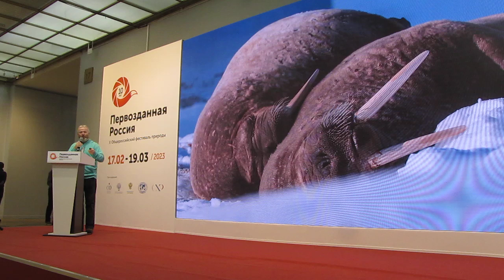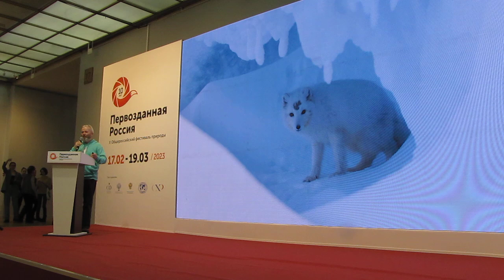12.03.2023, Первозданная Россия, Николай Гернет, Что снится Умке? часть-2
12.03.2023, Первозданная Россия, Николай Гернет, Что снится Умке?
Гернет Николай Сергеевич — сотрудник национального парка «Русская Арктика»

Многократно был в экспедициях на территории архипелагов Новой Земли и Земля Франца-Иосифа. Участвовал в проекте по очистке территорий о. Хейса от мусора советского периода и в экспедиции по поиску следов полярных исследователей прошлого.

В выступлении речь пойдет о работе ученых на базе «Омега» на острове Земля Александры архипелага ЗФИ, которые много лет изучают белых медведей.

Логистика экспедиций, жизнь на полярной станции, работа ученых, выезды и встречи с белыми медведями, усыпление, анализы, ошейники, другая работа, виды архипелага, красоты, другие животные.

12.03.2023, Первозданная Россия, Москва, Новая Третьяковка, Крымский вал д.10, Николай Гернет, Что снится Умке,  Национальный парк Русская Арктика, Белый медведь,